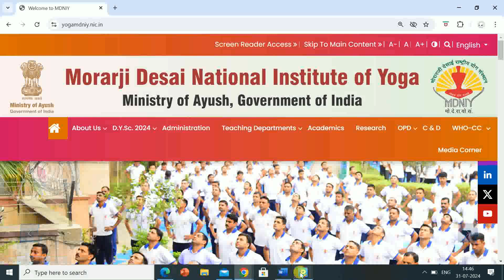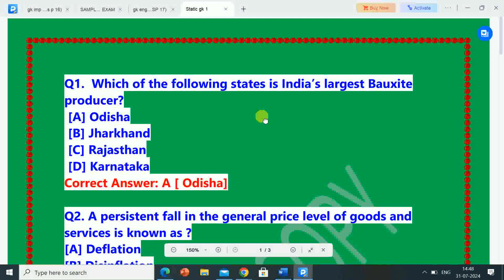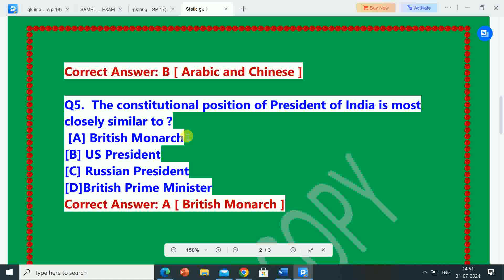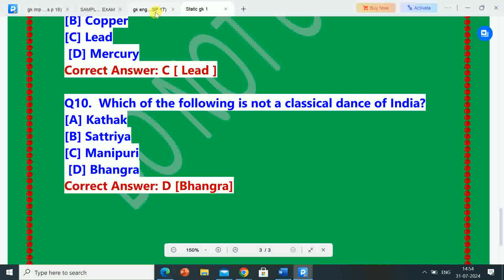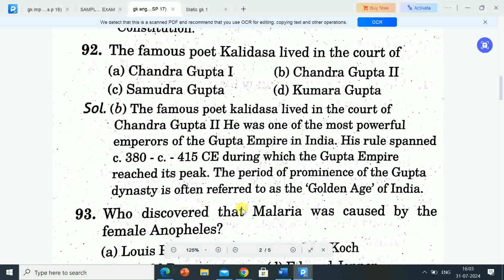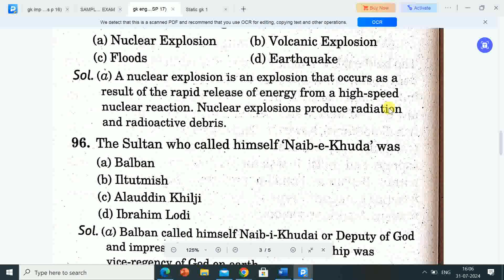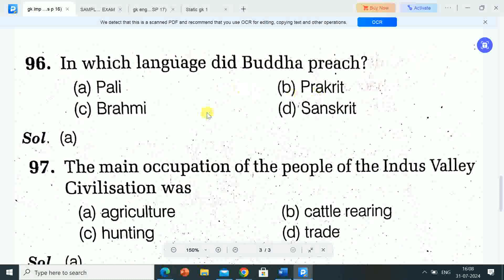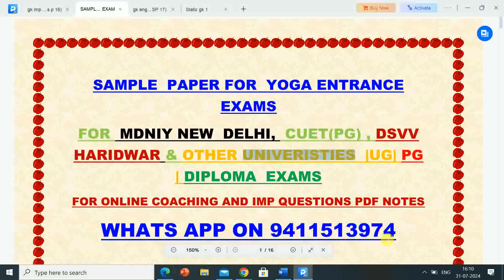SAMPLE PAPER 6th FOR 2024 MDNIY NEW DELHI DIPLOMA IN YOGA SCIENCE ( DYSc.) ENTRANCE EXAM